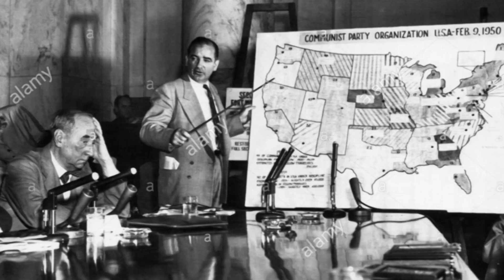GOOD GUYS WITH GUNS Trailer 4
GOOD GUYS WITH GUNS -- How an Armed Citizenry Deters Tyranny and Atrocities

a James Jaeger Film
Now in Production

Synopsis:
Why are we seeing mass shootings in our schools, churches and public places? Why are psychopaths driving trucks in to citizens along public walkways? Why do our experts – sociologists, criminologists, psychiatrists, psychologists and even the clergy -- have no answers as to what’s causing a rash of mass killings?

It’s almost as if the powers-that-be WANT mass killings to occur. After all, were there no threats, no terrorism, no mass killings -- what role would the state have to play? Isn’t the primary purpose of government to PROTECT its citizens? If so, how come governments have killed over 174 million of their own citizens in just the past century alone?

If this is what has happened under the charge of National governments, what kind of damage could a World Government do?

GOOD GUYS WITH GUNS asks the question: Are Globalists using mass killings to forward their agenda? By perpetrating mass killings, or failing to stop them are Globalists -- hell-bent on World Government -- trying to “justify” some sort of global police state?

The U.S. Founders saw this coming. That’s why they gave WE THE PEOPLE the Second Amendment. The Second Amendment, through the individual right to keep and bear arms AND the State Militia System, provides the elements necessary for a free state – not some police state envisioned by the Globalists.

GOOD GUYS WITH GUNS explains how and why “good guys with guns” are the only way mass shootings in schools, churches concerts and other public spaces can be stopped.

GOOD GUYS WITH GUNS explains how and why the gun-control lobby, supported by the Mainstream Media, is facilitating the Globalist Agenda, an agenda of planetary disarmament.

As Wayne LaPierre of the NRA says, “only a good guy with a gun can stop a bad guy with a gun.” Maybe WE THE PEOPLE should stop listening to a “gun-control lobby” and Mainstream Media that makes no sense. Maybe it makes sense for more “good guys with guns” and less “gun-free zones” to deter tyranny and stop atrocities.

Producer, Executive Producer, Associate Producer. Production Associate and Production Assistant screen credits granted as acknowledgement.